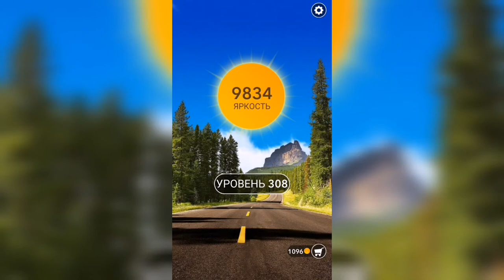Word / Слово Крест: Поиск русского кроссворда / Уровень 308